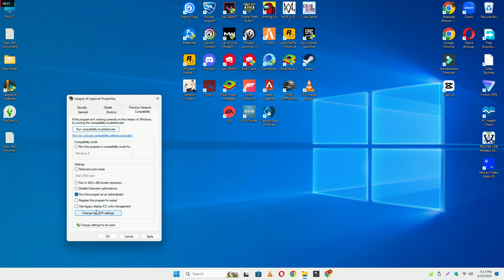How to Fix League of Legends Black Screen in Window 10 {2023 Update}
0:10 How to Fix League of Legends Black Screen in Window 10